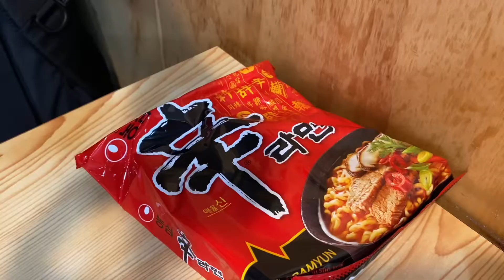[서울 신도림] 너무 맛있어서 영상 촬영은 뒷전이었던 신사부대찌개&품격삼겹살